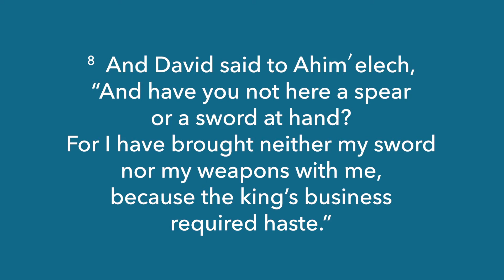Encouragement for Today | Pastor Jason Duncan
Looking for encouragement? Pastor Jason has a word for you from 1 Samuel 21:8-9.